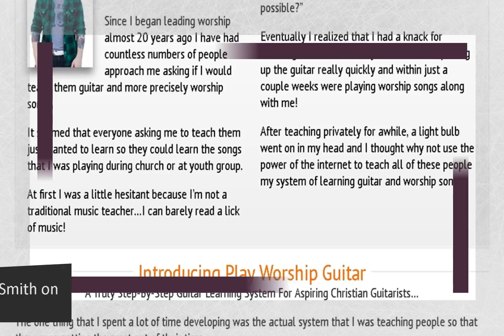PWG Sales from Chas Smith on Vimeo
he  ins and outs of the guitar  and all the parts of the guitar…what to do and why each is important
How to hold the pick, hold the guitar, and posture… developing proper fundamentals  will get you playing guitar faster and with less frustration
Warmup Exercises  that will help you loosen up your muscles and play longer without fatigue and help your solo hand learn to play twice as fast.
Learn Beginner Chords …these are the backbone of every song you will ever play. Watch and play along with me as I teach you how to hold each chord properly
Muscle memory exercises  to skyrocket your ability to play and recall chords with ease
Chord changing exercises  will ensure that you never get stuck trying to get your fingers to go where you want them to…these step-by-step exercises will  make chord changes simple
Bust out  rhythm guitar riffs ,  easily perform walks  and  add unique flair to your chords …no need to practice endless hours before enjoying the “best parts” of playing
Explode over the learning curve with my  “cheat chords” system …start playing in minutes rather than days or weeks
Learn dynamic strumming patterns  that will have you sounding like a seasoned guitar player almost instantly
Master barre chords …with these chords you can literally play all over the guitar neck
Dynamic sliding ,  hammer ons ,  pull offs …these techniques will give your playing a fresh vibe and make songs come alive
Guitar accuracy exercises  designed to develop you into a more precise and skillful guitarist in a fraction of the time
New Chord Voicings  that will allow you to  effortlessly cruise up and down the guitar neck . Don’t get stuck with a stale repetitive sound.
Dynamic Guitar Techniques  that you can use to transform any song or chord progression from dull to exciting and impressive.
Dictate The Mood You Convey By the Chord You Play  allowing you to guide your playing (and audience) in the emotional direction you want to go.
Find Any Note On The Guitar  with a s